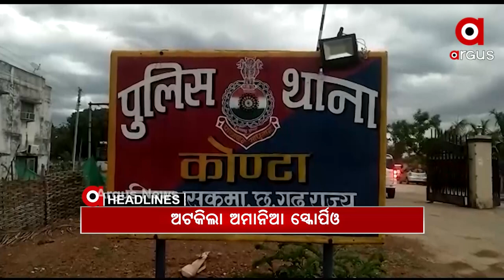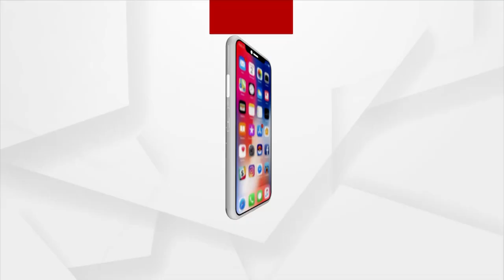Headlines 12Pm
ବଦଳିଲେ ଭୁବନେଶ୍ବର ମହାନଗର ନିଗମ କମିଶନର…
ଅଟକିଲା ଅମାନିଆ ସ୍କୋର୍ପିଓ…
ଭାରତୀୟ ଟିକାକୁ ନେଇ କଂଗ୍ରେସର ମନ୍ତବ୍ୟକୁ ନିନ୍ଦା କଲେ ସାଂସଦ ଅପରାଜିତା ଷଡଙ୍ଗୀ...
କରୋନା ଲଢେଇ ଭିତରେ ପିଲାଙ୍କ ପାଇଁ ଭଲ ଖବର…
ଭୁବନେଶ୍ବରରେ ଆରମ୍ଭ ହେଲା ଡ୍ରାଇଭ ଇନ ଟେଷ୍ଟିଂ…
ପୁଣି ସୀମାରେ ମାଓବାଦୀଙ୍କ ବର୍ବରକାଣ୍ଡ...